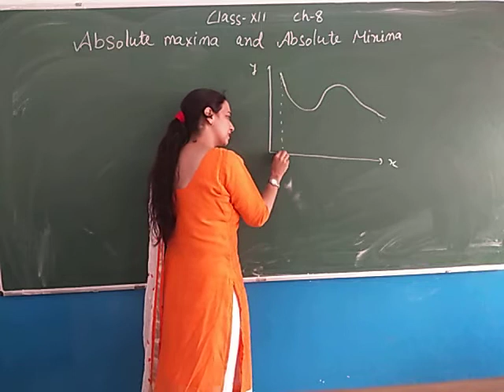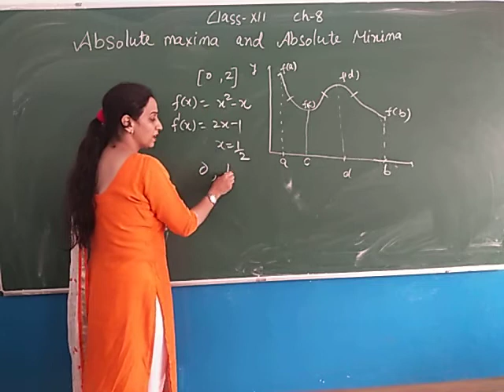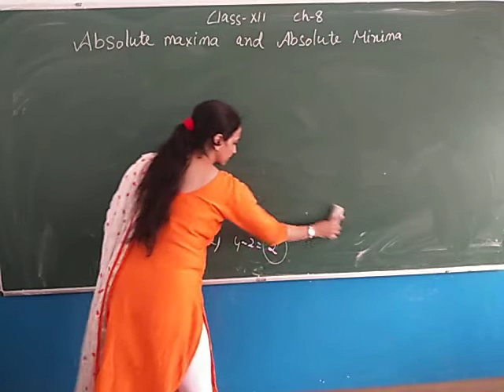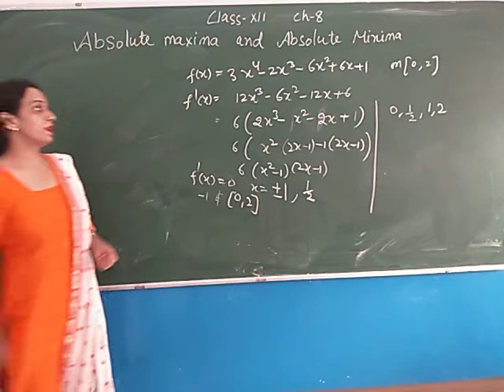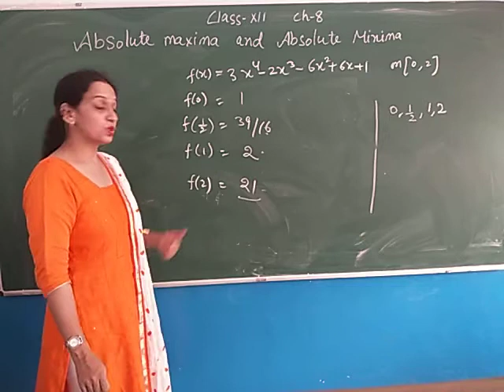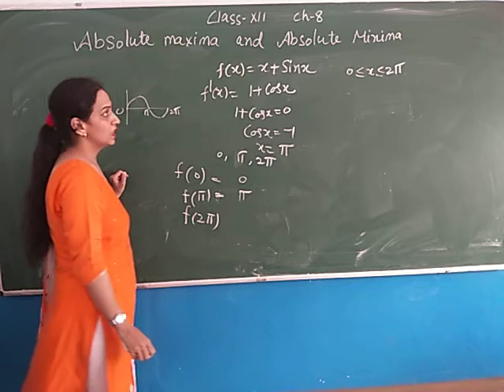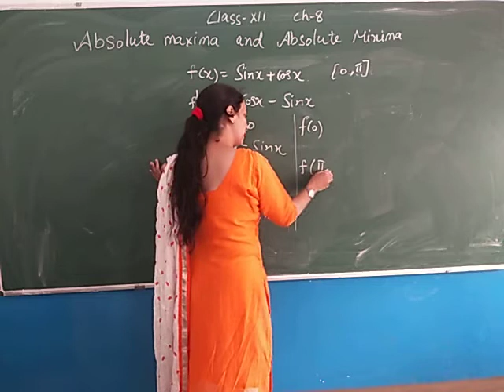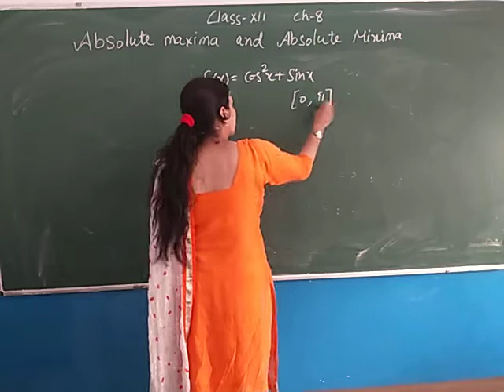XII Mathematics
Chapter-8 Application of Derivatives, Lecture-7 By Vandana Sharma